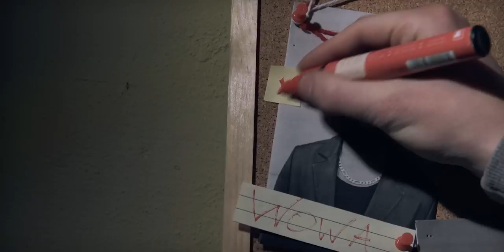WOWA band - A w mieście moim (wersja premierowa)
Pierwsza wersja klipu, która na 27 Yach Film Festival zajęła II miejsce w głosowaniu publiczności w 2019 roku.

Organizacja koncertów:
Szymon
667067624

SCENARIUSZ, REŻYSERIA, MONTAŻ:  MICHAŁ DOBRYNIEWSKI
ZDJĘCIA:  ARTUR WYPYCH
ŚWIATŁO:  ARTUR WYPYCH, KONRAD WYBRANIEC
ASYSTENT OPERATORA:  KONRAD WYBRANIEC
DŹWIĘK:  MIKOŁAJ GRZEGOREK
COLOR GRADING:  MICHAŁ DOBRYNIEWSKI

OBSADA:

WOWA - WALDEMAR BAJAK
CZESIEK - LECH DYBLIK
BONANZA - GRZEGORZ HALAMA
MŁOKOS - ŁUKASZ JASKÓŁA
HANDLARZ - OLAF DERIGLASOFF
GLINA II - TOBIASZ KAMIŃSKI
DROŻDŻÓWA - SEBASTIAN JOCHAN
WŁAŚCICIEL RESTAURACJI - JAROSŁAW JAROS
TANCERKA - LOLA DeVILLE
STASIEK - WALDEMAR BAJAK SR
SUSEŁ - ŁUKASZ BRZEZICHA
KLAWISZ - MACIEJ "FOSFOR" BOROWIAK
WIĘZIEŃ I - PIOTR ZUKOWSKI
WIĘZIEŃ II - BARTOSZ WOŁK- KARACZEWSKI
BARMAN  - MAREK NOWAK
UCZEŃ - JAKUB PAPIERSKI
UCZEŃ II - MACIEJ POGORZELEC
ŚLEDCZY - MICHAŁ DOBRYNIEWSKI

PODZIĘKOWANIA DLA:

Miasta Kalisza za wynajęcie Zakładu Karnego,
Pomidorowe Bistro za haracz i catering,
Pub Urwany Film za gościnę u "Drożdżówy",
Piano Song za gablotę z Belgii,
Kowal z Łaszkowa za plan,

Wielu wpływowych dobrych ludzi...

SKŁAD ZESPOŁU:

Wowa – wokal, klawisze,
Maks – gitary,
Mieszko – saksofon,
Maciek – bas,
Adam – perkusja,
Walodia – mandolina.

Utwór zarejestrowany w studio Tymona Tymańskiego.
Mix i mastering: Paweł Szymczak

Niebawem ukaże się wersja telewizyjno-radiowa ;)

Zbieżność osób i pseudonimów jest chyba przypadkowa...

PS
Jeśli uważasz, że w Twoim mieście nie ma nic ciekawego - Bonanza Cię namierzy :)

PS II
Scenariusz napisany wraz z gangsterami "grupy Drożdżówkowej"...